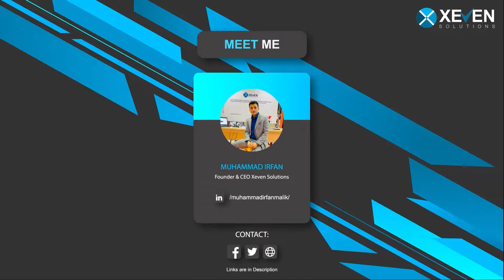Health Data Management | Health Technology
How We Can Leverage Technology to Improve Patient Outcome?
With the emergence of advanced tech methods in healthcare, the outlook of the health industry has changed drastically. Research predicts that global spending on healthcare could reach over $10 trillion by 2023. Improved insights into patient data forge better healthcare services to improve health outcomes. With the use of advanced tech methods, health data can be used to predict:
⦁ A detailed data analysis of patient groups
⦁ Track patient records like EHR/EMR for better healthcare treatment
⦁ Better decision-making regarding where to invest.
⦁ Improved disease prevention and healthcare outcomes via tech equipment and robotics

Health data management requires transparency of insights that can be utilized to cater to the loopholes within health tech. As the intervention of wearable equipment, Artificial intelligence and IoT implies that tech tools can cater the health projects in a better manner, and careful data analytics can bring about change. Health Data allows for more appropriate clinical research and allows room for innovation and technical research. With considerations to EHR/EMR, readings from MRI scans, and other tech tools, there is a possibility that the future is in safer hands.

I am grateful to Dr. Tazeen Rizvi, a Health Digitization Expert, and other guests who added value to this podcast with their experience and knowledge.